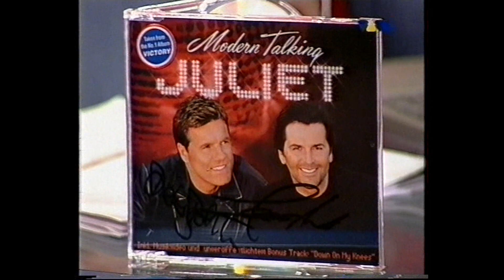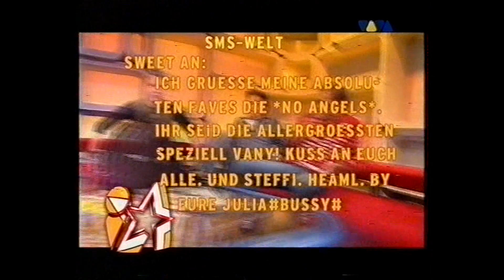MODERN TALKING INTERVIEW VIVA INTERAKTIV 08 05 2002 ( FULL HD ) | OLIVER POCHER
Pop#Titan#Michael#Jackson#You#Are#Not#alone#Film#Rare#Very#1080#720#2048#YouTube.Sexy Sexy Lover My Eric Fast Rap Eazy-e#Lyric#America#Universe#Tecno#Dance#Cook#Happy#New#Year#1989#1983#1984#1985#1986#1987#1988#1989#1990#1991#1992#1993#1994#1995#1996#1997#1998#1999#PlayStation#Xbox#e3#Dollar#Euro#Show#Price#Gameplay#Music#People#New#York#Canada#Glasgow#Coblenc#Hi#Fi#Flac#Dcd#Audio#Listen#Freddie#Queen#Mercury#May#Guitar#acaoella#Dr#Mabuse#Dione#Warwick#Blue#System#Jet#Airliner#Tv#superstar#Bohlen#Sing#High#Notes#My#Spass#WDR#1st#2nd#Sat1#Channel#Stars
Alfred Biolek Atlantis Calling Geronimos Cadilack Maria Make Belive We Have A Dream Top Click anything UNIAO LatinAutor Publishing Warner Catch C C Carolina Produced HQ Alphaville Big Japan WM Germany#Broadcast Music Inc#Publishing, CMRRA#другие авторские общества#Sondagsppet#Remix#hungarian#Psycho#FAMOSOS#MÚSICAS#ANTES E DEPOIS
поют свои хиты: до VS. +20 лет спустя#I Will Survive#Kim Wilde#Kansas#Bangles#Mariah Carey#Donna Summer#Part#Top 100 Most Iconic Songs of the 70's#Rasputin#Most Iconic Songs of All-Time#Dancing Queen#Elton John#Aerosmith#Stevie Wonder#Carpenters#Deep Purple#Bee Gees#Stayin' Alive (From "Saturday Night Fever" Soundtrack)
Baby Come Back#Village People#The Best of Player#Marvin Gaye#Mr. Blue Sky#Evil Woman#Telephone Line#Don't Bring Me Down#Livin' Thing#PSP#NDS#Very#
ABBA#AHA#EURYTHMICS#Barbara Streisand#U2#BOY GEORGE#CeLine Dion#CHER#DEPECHE MODE#DAVID BOWIE#ELTON JHON#GEORGE Michael#KATE BUSH#KIM WILDE#Kyllie MinoGue#Lionel Richie#MADONNA#MARIAh Karey#ALPHAVILLE#MIKE JAGGER#NICk CAVE#Peter GABRIEL#the CURE#DURAN DURAN#Cindy Lauper#SINEAD O'CONNOR#Bonnie Taylor#Samanta FOX#ENYA#MECANO#Billy JOEL#Billy IDOL#BJORK#TALKING HEADS#Diana ROSs#PRINCE#COCK ROBIN#WATER BOYS#Malcom M'c larren#GENESIS#SIMPLE MINDS#SPANDAU BALLET#Tears For Fears#TOM WAiTs#TALK TALK#POLICE
Dating Dates Flirting Meet boys#Meeting boys#Talk to boysmodern talking remix#modern talking mix#modern talking 2019#modern talking пародия#modern talking клипы#modern talking cover#modern talking 2018#modern talking mix#modern talkingremix#modern talking 2019#modern talking megamix#modern talking adele#modern talking alle lieder#modern talking alle songs#modern talking bei wetten dass#c c catch modern talking#modern talking dieter bohlen#bitcoin#dieter bohlen badet am wasser#dieter bohlen sprüche#dieter bohlen singt#dsds nic#
dsds alicia#dsds finale#dsds ärztin#dsds best of#dsds backstage#dsds beauty and the beast#dsds castingBritish Open#Top Gun 2#C8 Corvette#Kyoto Animation#Cats movie#Поисковых запросов#Ilhan Omar#Secret Obsession#It: Chapter 2#Apollo 11 space mission#Area 51 Facebook event#
Dieter Bohlen mit Carina#Alle Tickets hier:Dieter Bohlen DIE MEGA TOURNEE#dieterbohlen#didisbeautypalace#seabob anzeige dieterstagesschau anzeige#kleingegengross : Weltpremiere Babelsberger Filmorchester und ich mit You‘re my Heart und Brother Louie... @kaipflaume